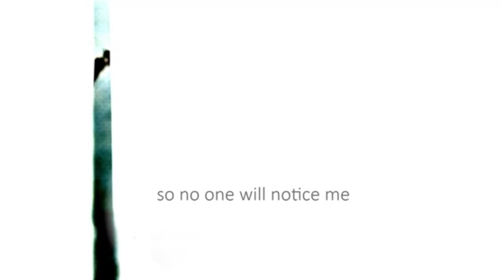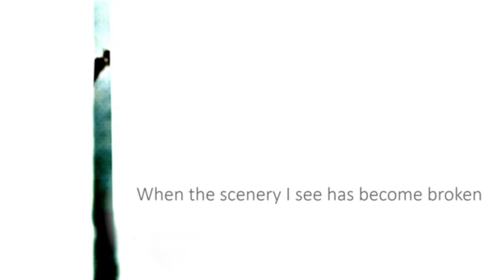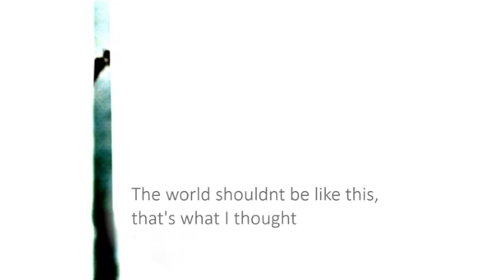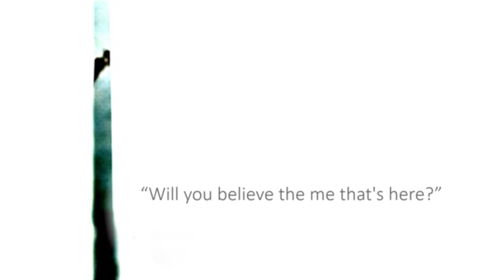【SYNTHV COVER】Silence//niki【ANRI AI MALE】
「Will you believe the me that's here?」

YOOOOOOOOOOOOOOOOOOO I GOT ANRIII LETS GOOO SHE IS SO SO GOOD!!
I loved using her so much ;w;
★ Credits:
★ VSQx -  MPDdayo
★ Song -  niki
★ Mix - ryu
★ Tuning - ryu
★ Video - niki
★ Voices:
★  - ANRI AI